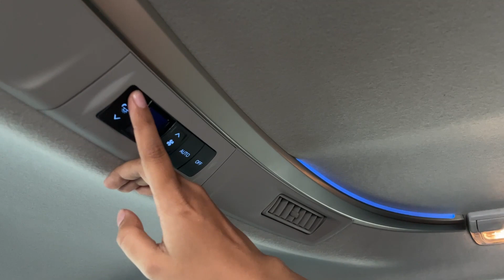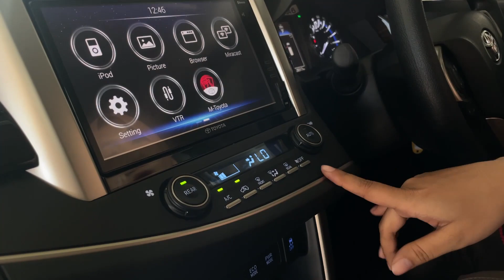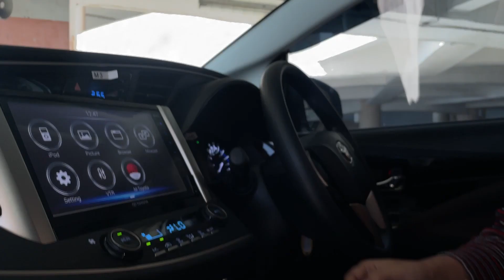Review Toyota Innova 2.4 V Diesel Facelift AT 2021 With Sinta Autofame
Hub Ke Sinta Autofame 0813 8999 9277

Head Office :
AUTOFame Cibubur